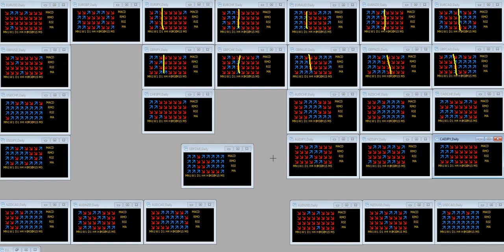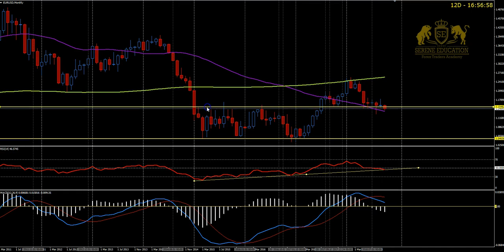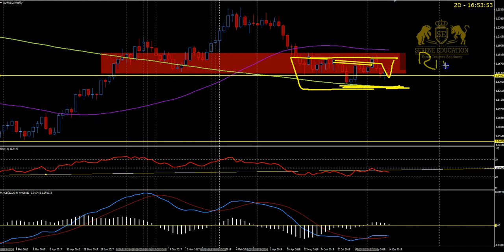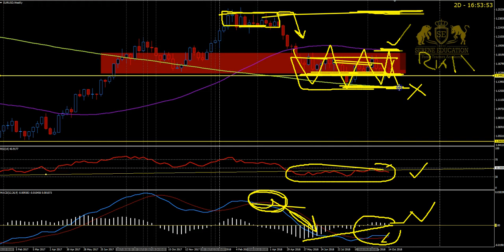Forex Video Analysis on EURUSD 18th October 2018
Here is today's Forex Video Analysis on EURUSD using Serene Education's Forex Made Ezee Strategy.  Perfect for novice traders looking to start trading Forex successfully and confidently.